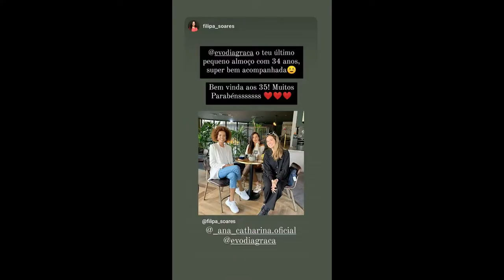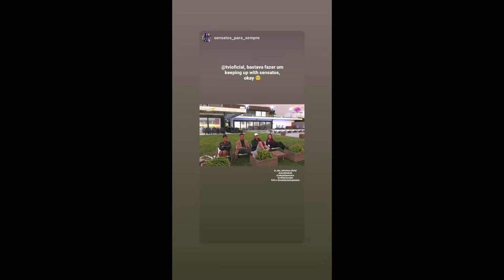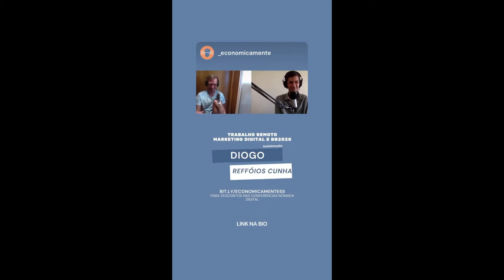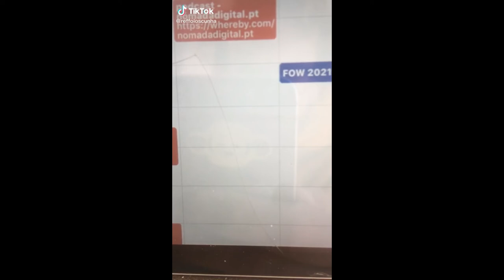STORIES DICATH (DIOGO CUNHA E ANA CATHARINA BB PORTUGUES) 24/10/2020